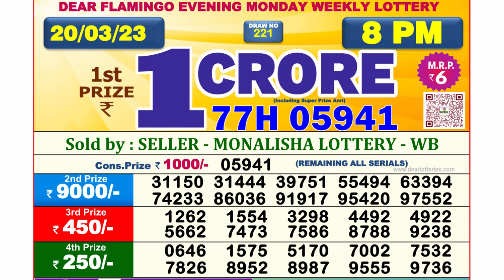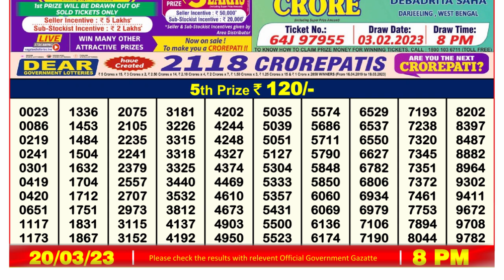Nagaland Lottery Sambad Live 8pm 20.03.23